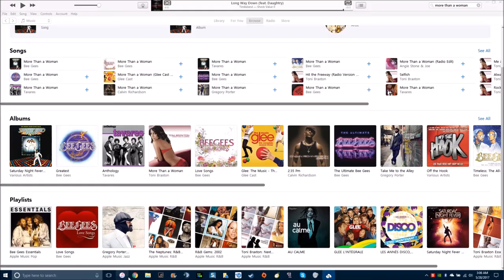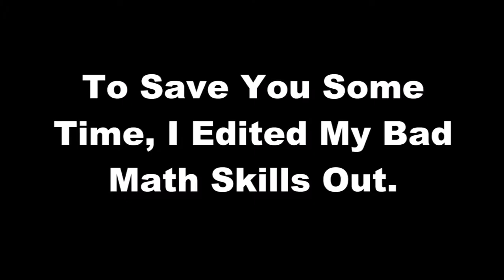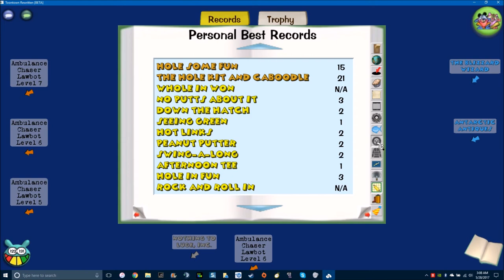Toontown Rewritten: Maxing Fishing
I've maxed fishing after countless hours of casting the line. It probably took my about 60 - 70 hours total of searching. I had no problem with the first 60 - 63 fish species.

I mainly struggled with the following fish:
Grand Piano Tuna: 20 - 24 Hours
Grizzly Bear Acuda: 3 - 5 Hours
Devil Ray: Caught On Accident 3 Times While Looking For Other Fish
Full Moon Fish: 6 Hours
Concord PB&J Fish: Caught On Accident
ETC

I'm done with fishing... forever.

Channel Art Created By Lucy#2075 On Discord